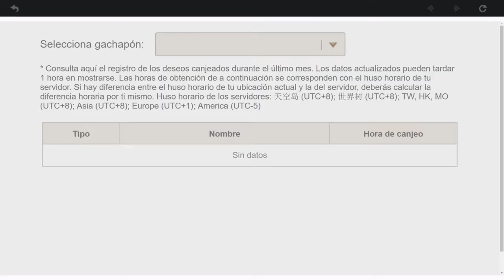Genshin Impact (#63) - El Asedio De Chingtsé